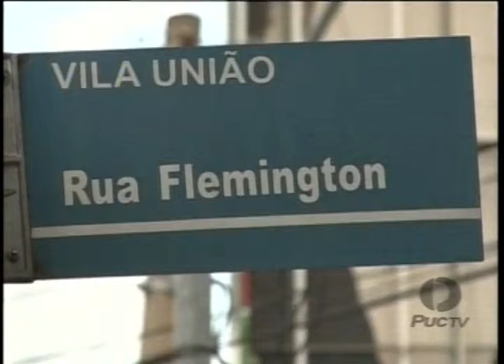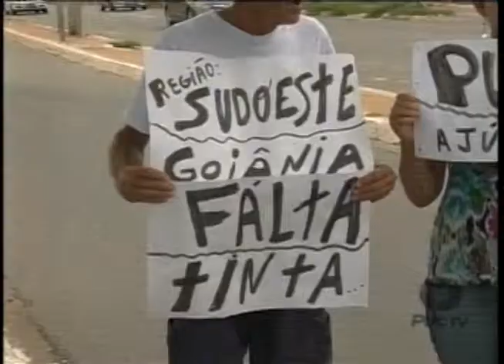PUC Goiás - Nossa cidade, moradores denunciam Prefeitura de Goiânia 19 11 2013